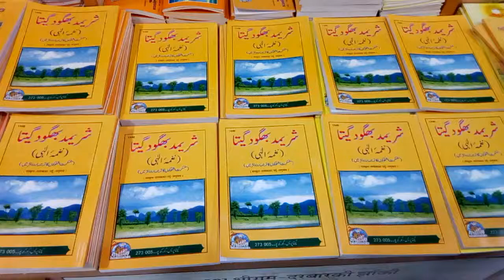गीता प्रेस: अब देवनागरी लिपि में श्रीमद्भागवत गीता पढ़ सकेंगे उर्दूभाषी लोग